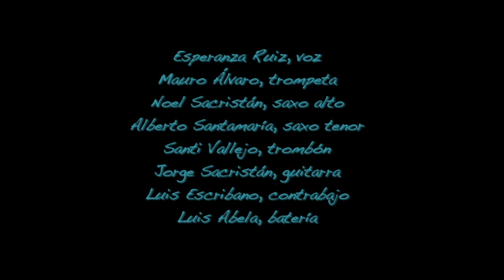Better Get HIt In Your Soul - Octámbulos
Composition: Charles Mingus

Trumpet: Mauro Álvaro
Alt Sax: Noel Sacristán
Tenor Sax: Alberto Santamaría
Trombone: Santiago Vallejo
Guitar: Jorge Sacristán
Double Bass: Luis Escribano
Drums: Luis Abela